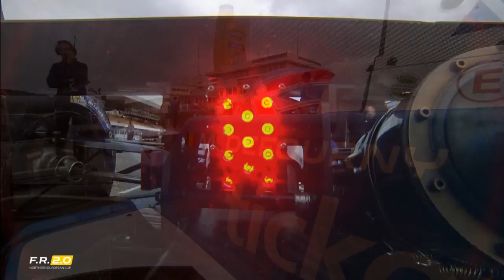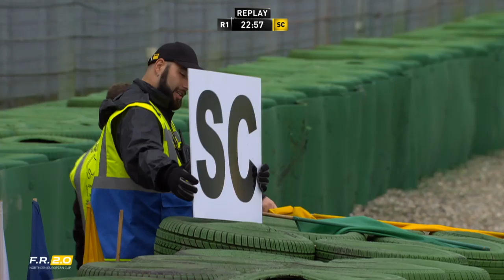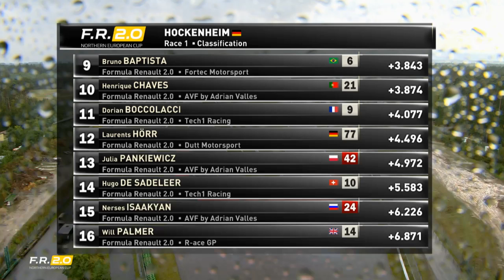Hockenheim - Race 1 - Formula Renault 2.0 NEC 2016